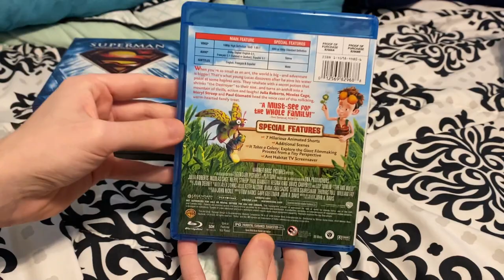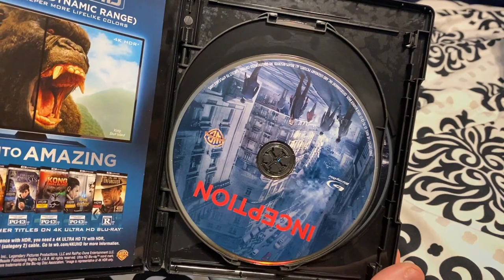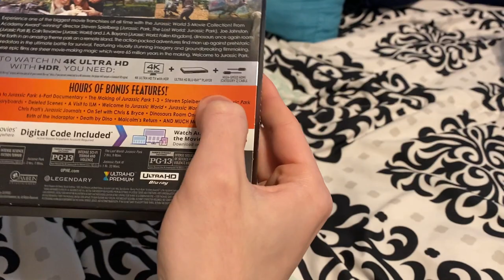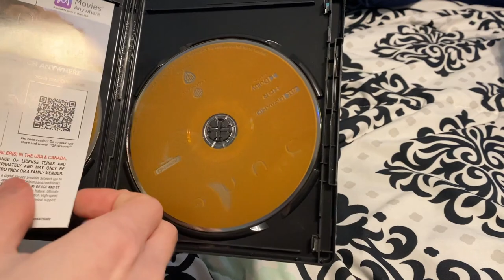My Legendary Pictures Movie Collection (2023)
Titles shown:
-Batman Begins
-Superman Returns
-The Ant Bully
-300
-The Dark Knight
-Observe and Report
-The Hangover
-Inception
-42
-Man of Steel
-Godzilla
-Skyscraper
-Detective Pikachu
-Dune